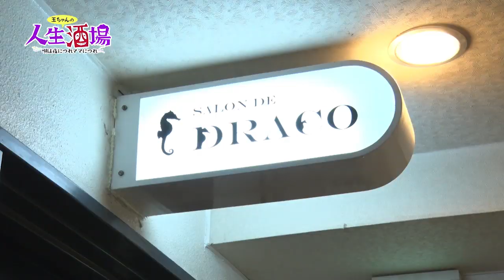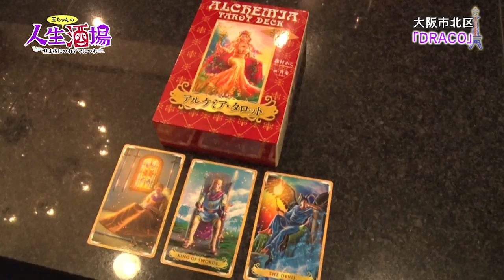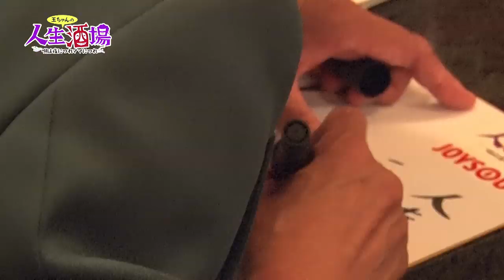9/19,9/14,9/18_OA『人生酒場～唄は夜につれママにつれ』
【放送】
　【出演】玉袋筋太郎（浅草キッド）　服部浩子
　【今回の出演店舗】DRACO　ちさとママ